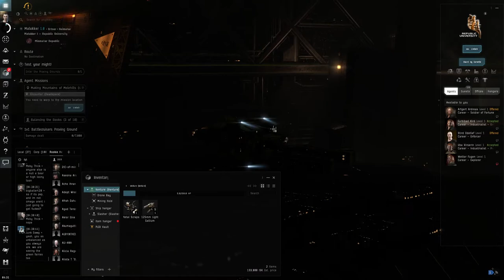Hello World: EVE Online Alpha Newbro Experience, Day 7 Air Career Program Industrialist Continued